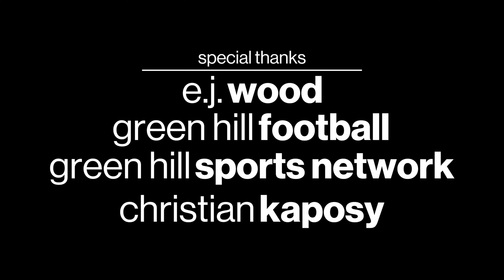615 Preps Presents: Climbing The Hill - Episode 4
Continuing our season-long look at the Green Hill program, we sat down with junior lineman Ethan Harris and senior running back/wide receiver Nick Owens, Jr. in this episode, and spotlighted the Hawks in their homecoming game against Lebanon.